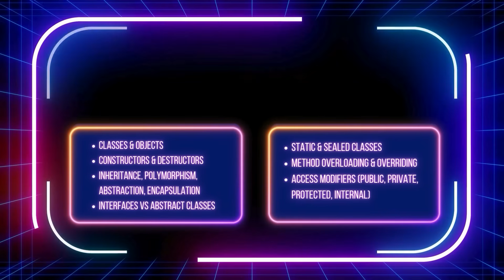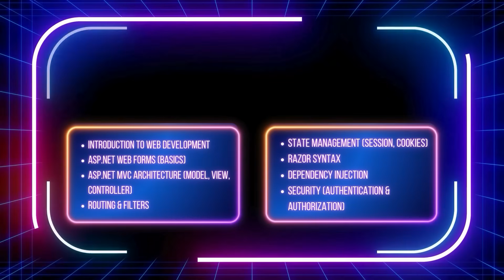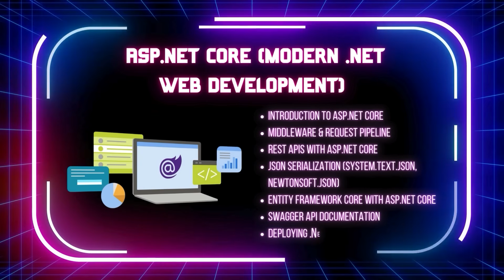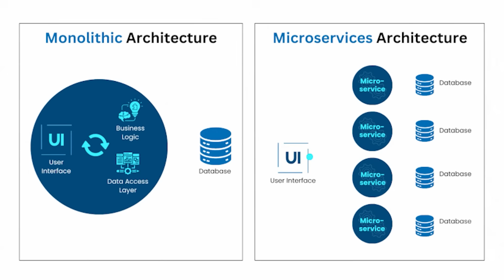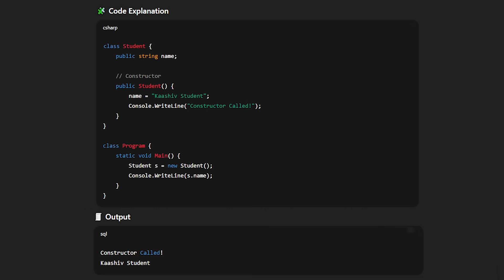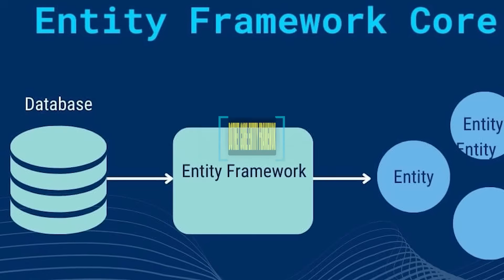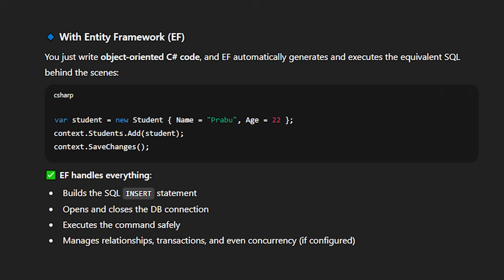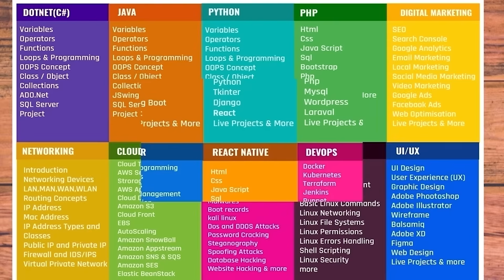💻 Dotnet Developer Roadmap Tamil - kaashiv infotech reviews | Full Stack .NET Developer Course Tamil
Are you dreaming of becoming a .NET Developer or Full Stack .NET Developer in 2025? This video explains the complete roadmap in Tamil — from basics to advanced concepts — perfect for beginners and freshers! 🇮🇳✨kaashiv infotech reviews

⏱️ Chapters :

00:00 – 🚀 Introduction
03:04 – 💡 Dotnet Developer Roadmap Tamil
07:35 – 🌍 Scope of Dotnet Developer in India
09:12 – 💰 Full Stack Developer Salary in Tamil
09:48 – ⚙️ Microservices in Dotnet Core Tamil
11:11 – 🧠 Constructor in Dotnet Explained in Tamil
12:15 – 🔥 Java vs Python vs Dotnet – Which is Best? (Tamil)
14:24 – 🗃️ Dotnet Core Entity Framework in Tamil
16:20 – 🎓 Full Stack Dotnet Developer Course Tamil

📍 Our Office Address:
3A ,1st Cross Street, PH Road, Near to Shenbaga Bhavan Hotel& Opposite to FB Cakes, Maduravoyal, Chennai-600095

📌 Perfect for beginners, students, and working professionals who want to switch into Dotnet.
🎓 If you are looking for the Full Stack .NET Developer Course Tamil, this video will guide you step by step on how to learn and get placed in top IT companies.